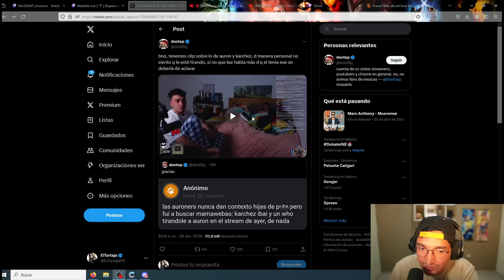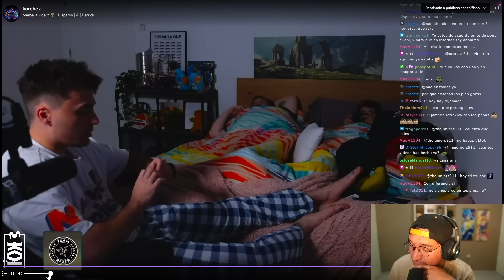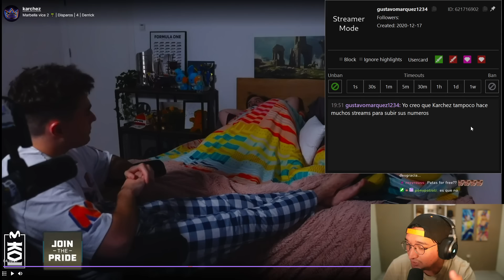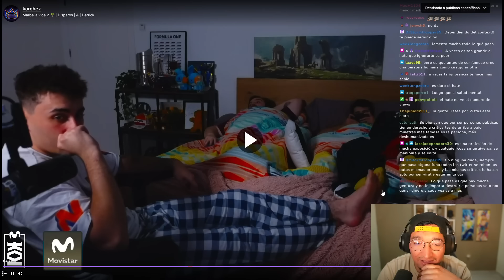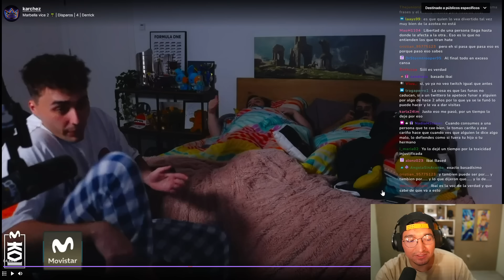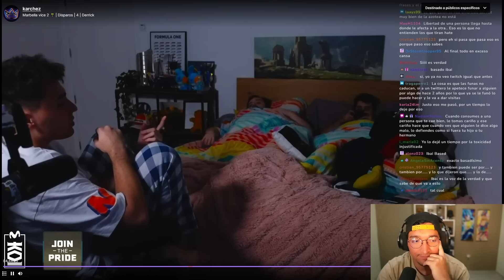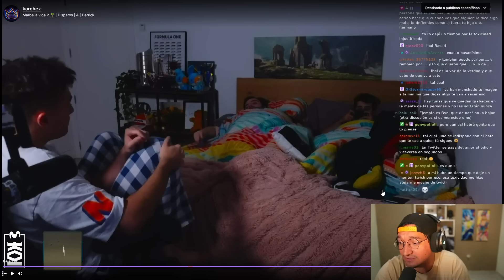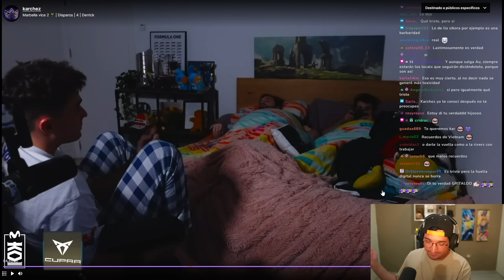KARCHEZ SINCERO SOBRE SU POLÉMICA CON AURONPLAY